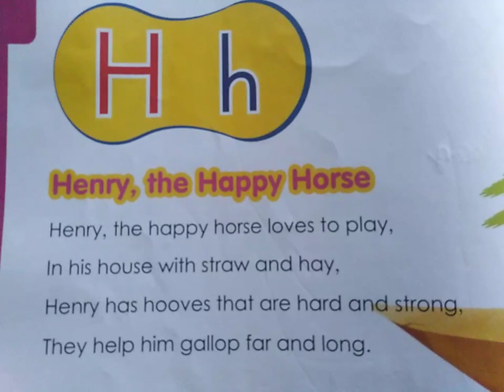Henry the happy horse (a nursery poem) By VK sir